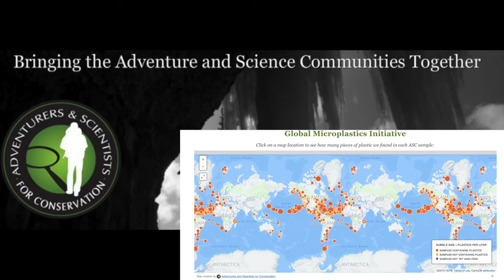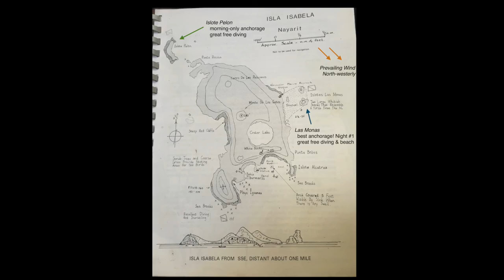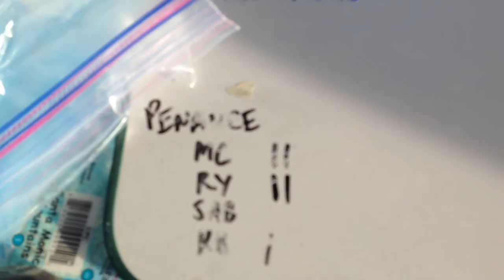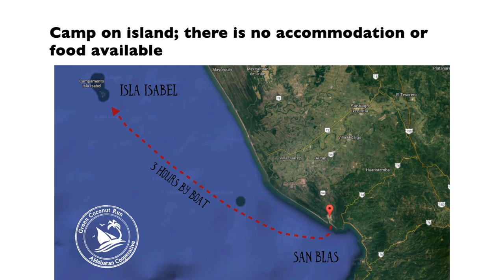Ep 7: Boobies Galore - Isla Isabel, Mexico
Not far from Mazatlan's urban groove is an astounding island, known as the "Galapagos of Mexico", and for good reason!!  Green Coconut Run explores a sunken volcanic crater teeming with fish, and we hike with careful attention not to step on the quacking hordes of blue footed boobies and nesting frigate birds. Hard to imagine this is so close to Mexico's mainland -- a must see!! Details on how to visit on your own are also provided at the end of the video.

Be in the inner circle...! Get exclusive updates about the voyage and this video series

The Green Coconut Run is a unique, cooperative sailing trip: it is a 3 year group voyage where visitors join for a week or more along the route. Sailing our 42 foot trimaran, usually with four to six crew aboard, we surf, dive, and explore hard to reach coastlines from California to Tahiti.